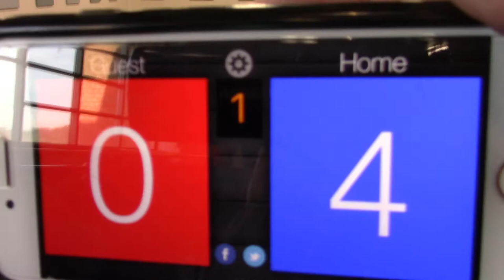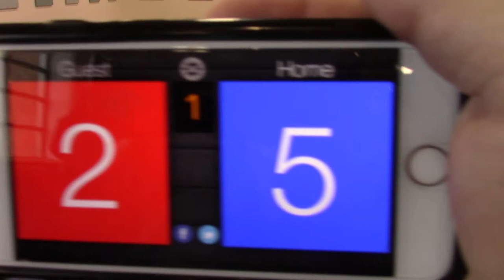5/12/18 Roch Cup - MN Select 14-2 vs Eden Prairie 14 Black Set1 25-15(W)